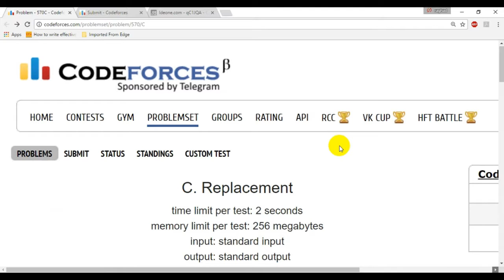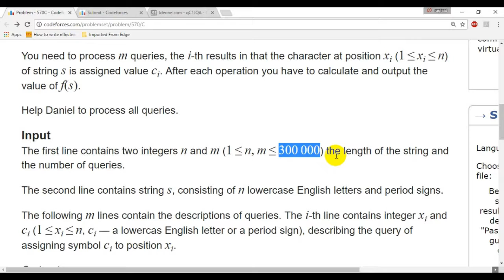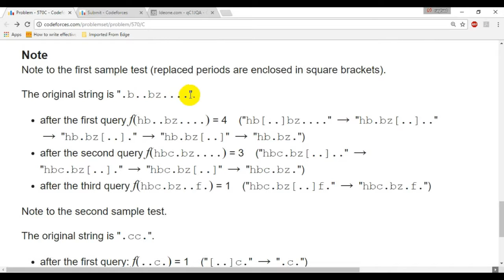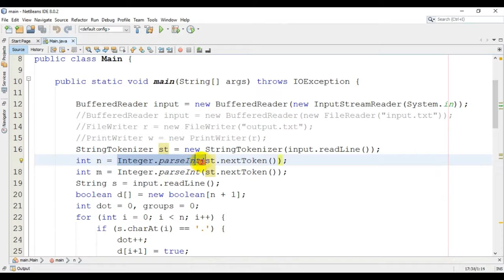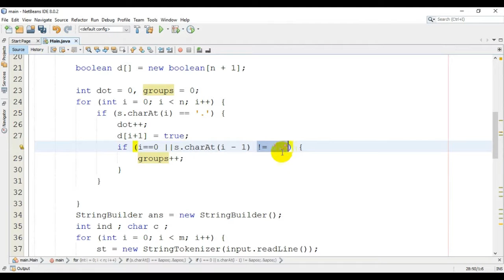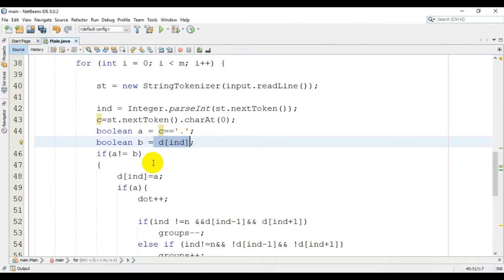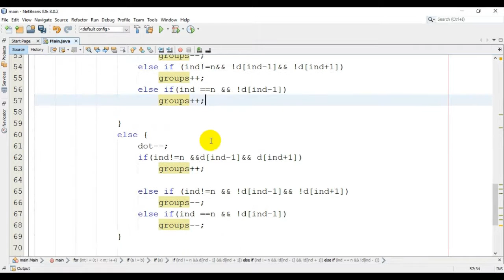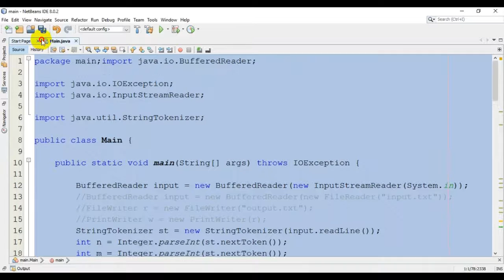CodeForces 570C - Replacement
تقديم : رغد ابو غربية